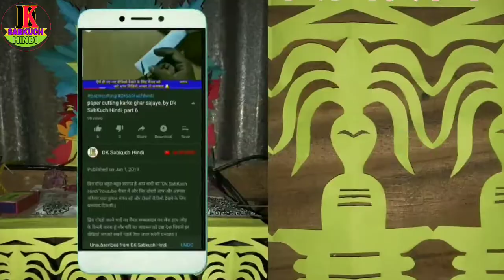How to make craft paper design | how to make craft paper design easy | paper cutting | By Dk SabKuch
आज इस वीडियो में बताया है How to make craft paper design | how to make craft paper design easy | paper cutting | By Dk SabKuch Hindi
{Our Some Other Video Playlist Links}